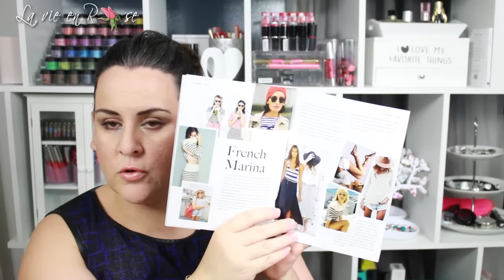Box Bijoux Emma et Chloé et petit cafouillage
MES PARRAINAGES

- Si vous souhaitez m'envoyer des peaux de banane ou des bisous:
                                            BP 76
                                 51800 Sainte Ménéhould